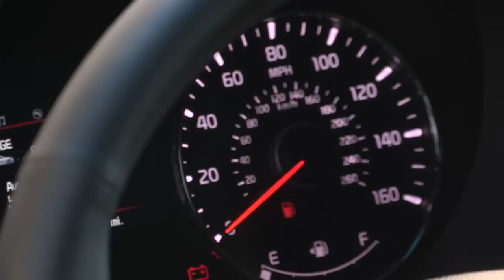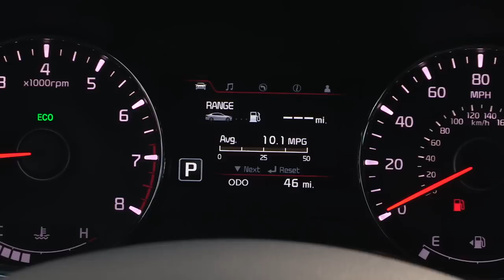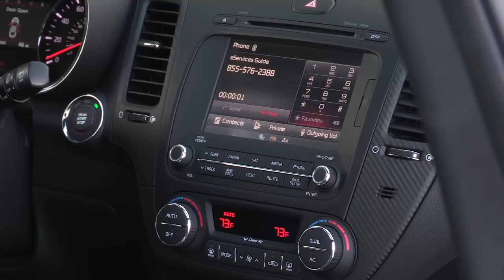2014 Kia Forte 5-Door Interior Details